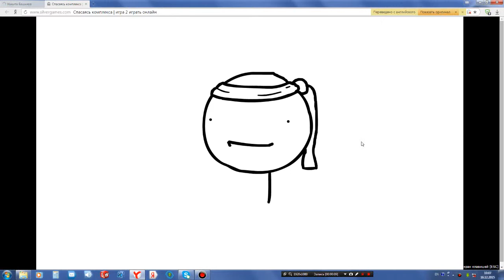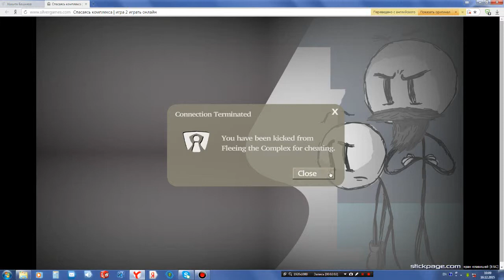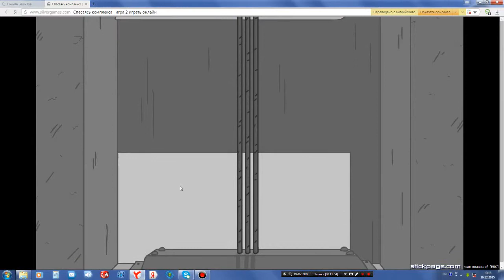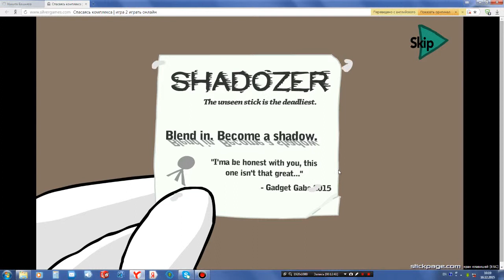Спасаясь комплекса часть 2 или Побег из тюрьмы часть 2